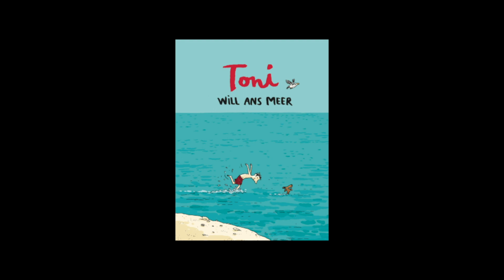Yippie-Comic-Videos (6): TONI WILL ANS MEER (von Philip Waechter)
Gelesen von Johann Waechter, Moni Port und Philip Waechter. Der Comic "Toni will ans Meer" ist bei Beltz erschienen und ist genau wie der famose 1. Band (Toni - Und alles nur wegen Renato Flash) in Eurem Comic- oder Buchladen erhältlich.
Intro und Outro Musik von Dominik Merscheid, Grafik Intro von Dominik Wendland, Yippie Hund von Moni Port